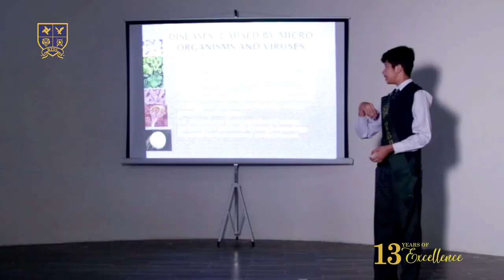Bahria Town School & College - Bahria Town Orchard Campus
We at BTSC Orchard Campus are bringing to you for your children a whole new concept of learning this year through Science, Innovation, Creativity and Arts amalgamated together.
We educate through Smartboards Robotics STEAM to instill creative thinking capabilities in our students
For Information & Queries: